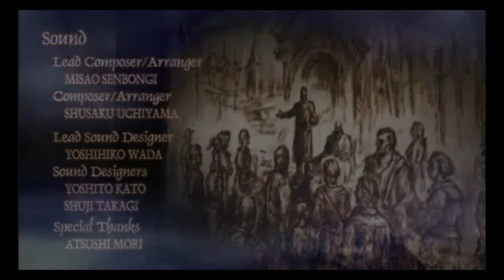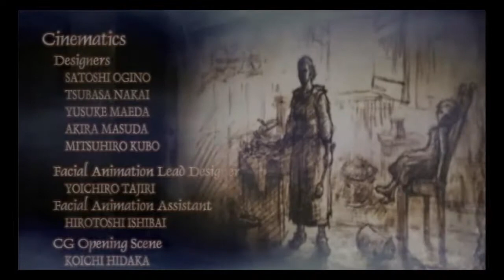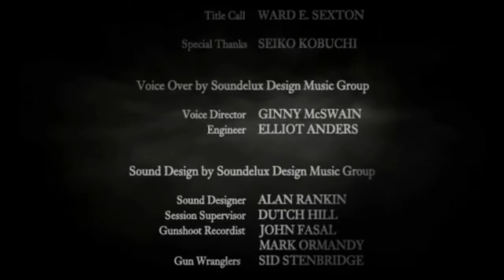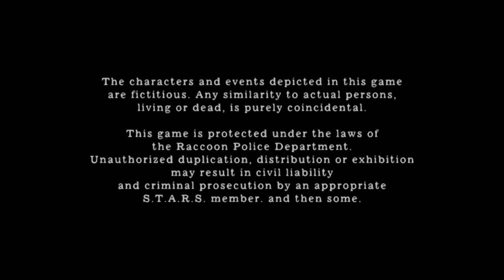resident evil 4 Ending With 1,022 Kills